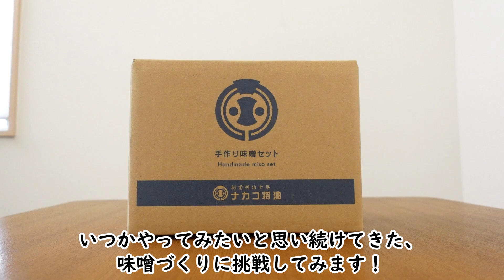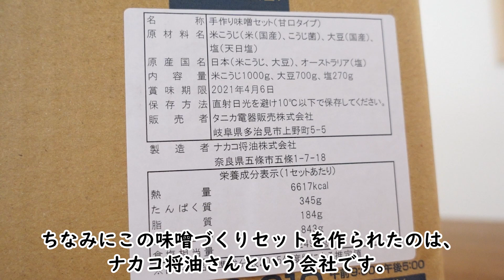初めての味噌づくり～仕込み編～ 味噌づくりキットで挑戦！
お元気でお過ごしでしょうか。

いつかやってみたいと考えていた、
味噌づくりに挑戦してみます！

発酵食品づくりがあまり得意ではないので、
失敗したら…と思い迷っていましたが、

私が愛用しているヨーグルトメーカーの
タニカ食品のＤＭでこの手作り味噌セットを知り、

「これなら私も出来るかもしれない！」と思い、
今回チャレンジすることにしました。

タニカ電器すばる屋「ナカコ将油手作り味噌セット」